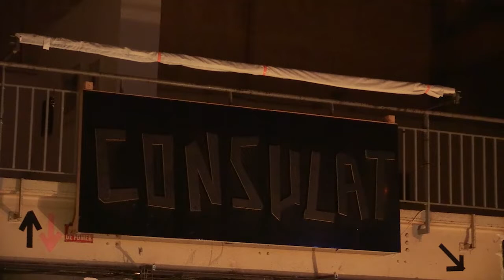Loup Uberto 03/11/22 Paris, Consulat Voltaire - Souffle(s) #36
✷ 𝗟𝗢𝗨𝗣 𝗨𝗕𝗘𝗥𝗧𝗢 ✷   𝗦𝗼𝘂𝗳𝗳𝗹𝗲(𝘀) #𝟯𝟲

merci à Murailles Music, Léa Gorzkowski et Julien Colardelle
et toute l'équipe du Consulat Voltaire et de Souffle(s)

son : Jérôme  - mix son Julien